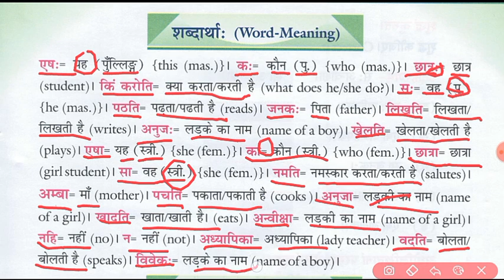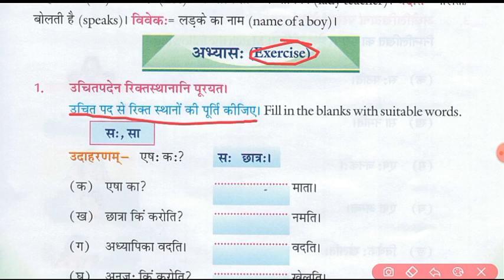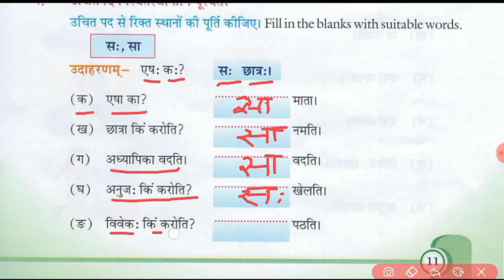Class -VI B Subject - Sanskrit